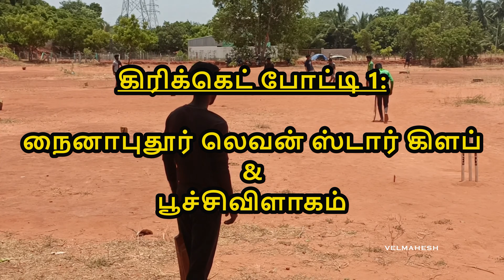கிரிக்கெட் போட்டி 1:நைனாபுதூர் லெவன் ஸ்டார் கிளப் Vs பூச்சிவிளாகம்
கிரிக்கெட் போட்டி 1:

நைனாபுதூர் லெவன் ஸ்டார் கிளப்
பூச்சிவிளாகம்